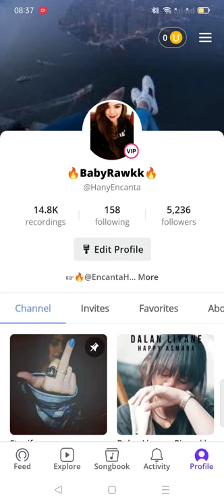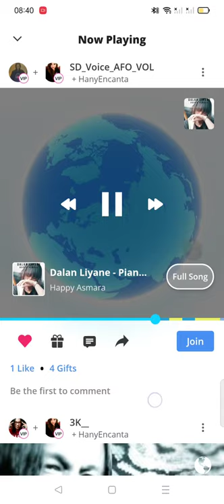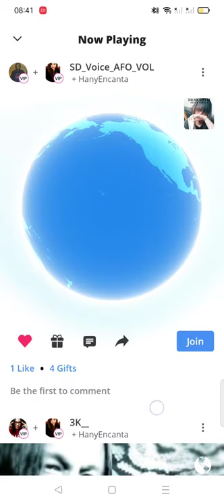🌹Dalan Liyane🌹DUET with my brader Ferdinand Moreno 😎😍